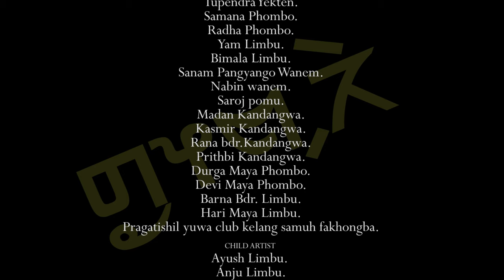Sumlare || सुम्लःरे || New Limbu Short Movie || Himal Limbu"Mirak" || Numa Phombo || Salina Wanem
Samyang Phung Films Present's
Chandra Limbu Pbo's
Sumlare ( New Limbu Short Movie )

Story/Dialogue/Produce
   Chandra Limbu Pbo.
Colourist : Shir Kumar Rai.

Camera/Drone /Edit/Direction
  Chandra LImbu Pbo.

Cast : Himal Limbu "Mirak", Numa Phombo, Salina Wanem, Tupendra Yekten, Samana Phombo, Radha Phombo,Yam Limbu, Bimala Limbu, Madan Kandangwa, Kasmir Kandangwa, Sanam Payango,Nabin Wanem, Rana Bdr.Kandangwa, Prithbi Kandangwa,Durga Phombo,Devi Phombo,
Barna Bdr. Phombo, Hari maya Phombo, Aayush Limbu, Anju Limbu.

Copying or downloading videos, songs and music from this channel and uploading them to other social networks without prior permision is strictly prohibited.(embedding to on websites is allowed)